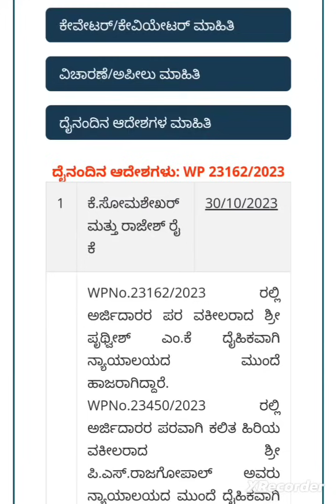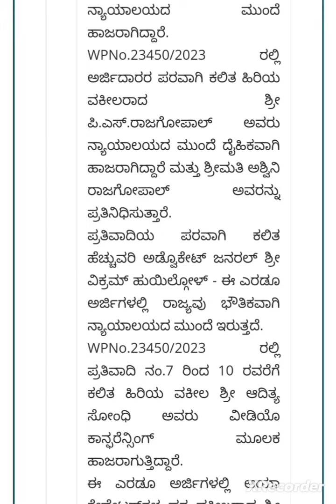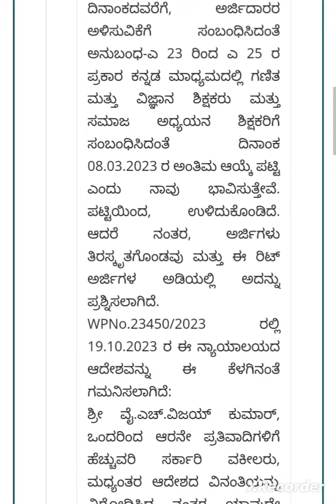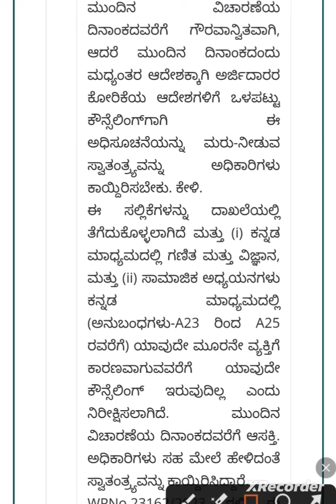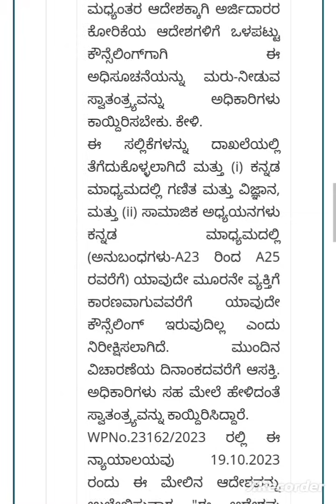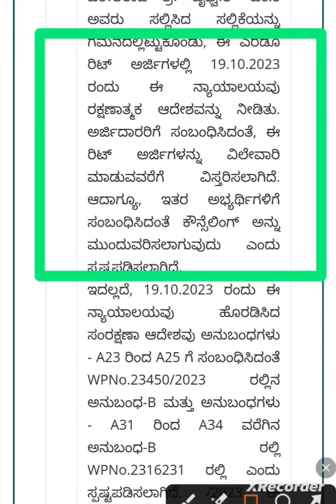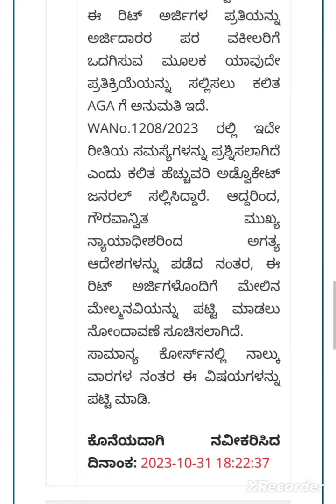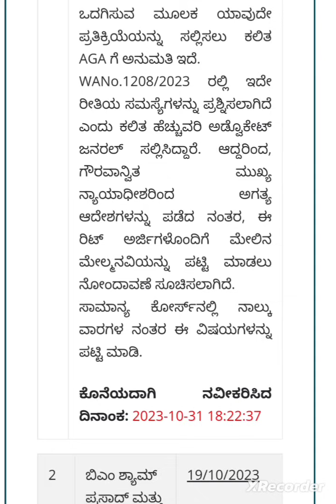gpstr latest update| HK ಭಾಗದ ಅಭ್ಯರ್ಥಿಗಳಿಗೆ ಪ್ರಮುಖ ಮಾಹಿತಿ| ಕೌನ್ಸೆಲಿಂಗ್ ಕುರಿತ HC ಆದೇಶ ?